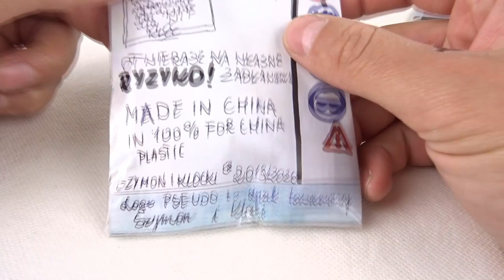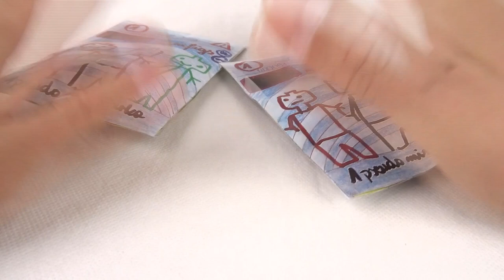Klockowe PSEUDOMINIFIGURKI / Opening #3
Po raz trzeci Szymon i Klocki ) nie zawiódł i trzyma formę :D